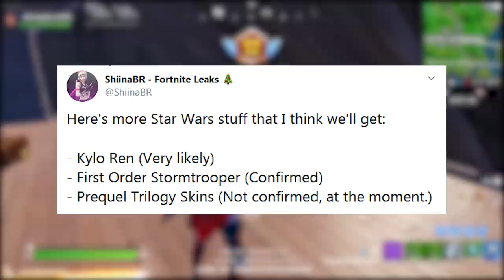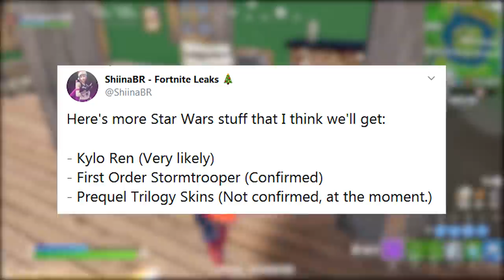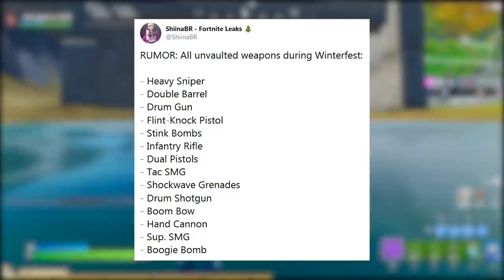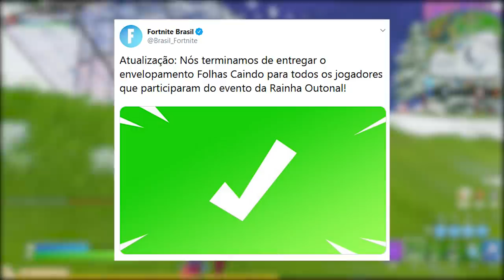FORTNITE - 14 ITENS VOLTANDO e ITEM STAR WARS GRÁTIS?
Fala rapaziada, nesse vídeo comento sobre os possíveis 14 itens que irão voltar no evento de natal do Fortnite Battle Royale, mais skins de Star Wars, asa-delta grátis, volta do Jump e muito mais. Espero que gostem :)